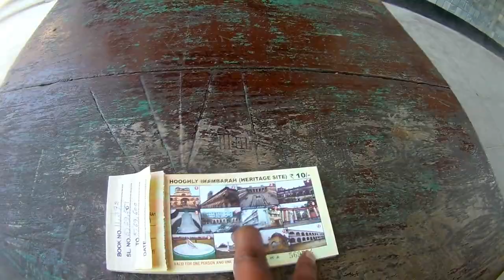Hooghly/Bandel Imambara, How to Reach Bandel Station to Imambara, Bandel, May-2019,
Imambara, How to Reach Bandel Station to Imambara, May-2019, INDIAS BEAUTY EXPLORE,

Bandel Railway Station to Imambara Distance 3.4 KM.
Please follow the video. IMAMBARA.
Kaise Jana hai details diya hai. thanks all my friends.